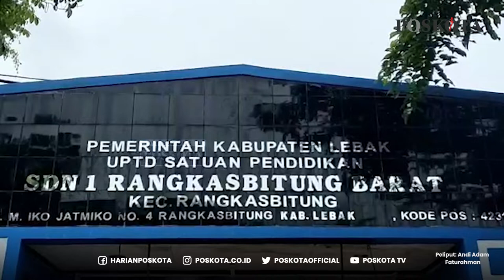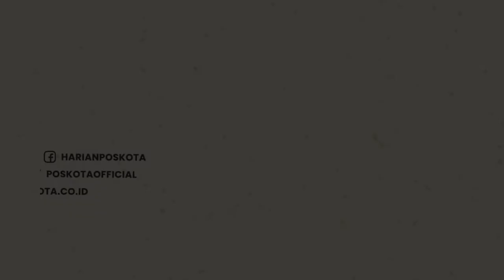Tim Satgas Covid-19 Lebak Kini Melakukan Vaksinasi Ke Anak Umur 6 - 12 Tahun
Tim Satgas Penanganan Covid-19 Lebak kini sudah mulai menyasar para anak di umur 6-12 tahun untuk melakukan vaksinasi covid-19. Mereka disasar, guna mencapai herd immunity atau sistem kekebalan kelompok terhadap paparan covid-19.

Seperti di SDN 1 Rangkasbitung Barat, ratusan anak di siswa sekolah itu menjalani vaksinasi covid-19. Mereka mendapatkan suntikan vaksin dosis pertama merk Sinovac, Rabu (19/1/2022).